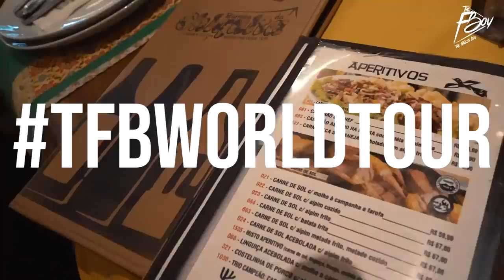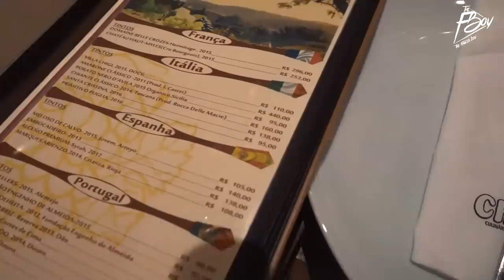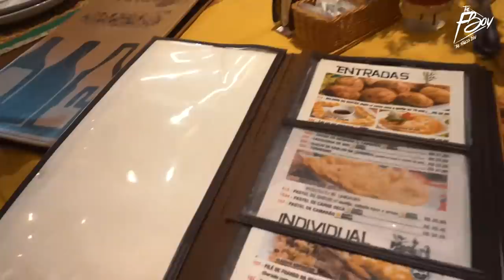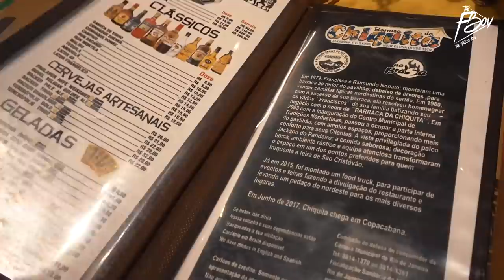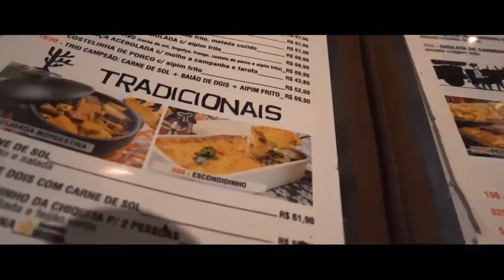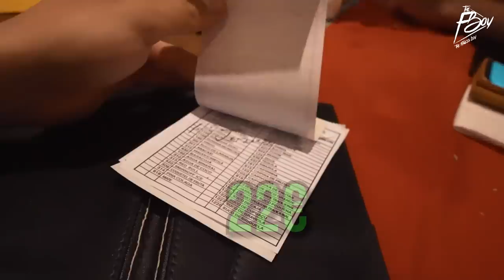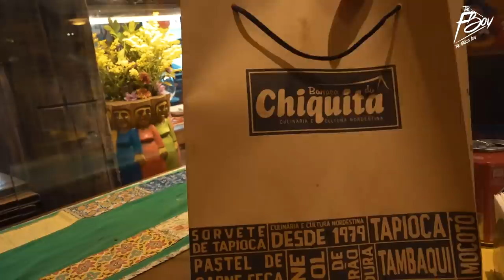INTERESANTE COMIDA TRADICIONAL RIO DE JANEIRO! - BRASIL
En este vídeo vamos a ir a comer a un restaurante tradicional Brasileño, al norte de Brasil, para que veáis que tipo de alimentos tienen y que comida saludable y no saludable nos encontramos.
Espero que lo disfrutéis, comentadme que os parece!!!

🇧🇷STOP9 BRASIL🇧🇷

🇲🇽STOP10 MÉXICO🇲🇽

🇳🇵STOP12 NEPAL🇳🇵